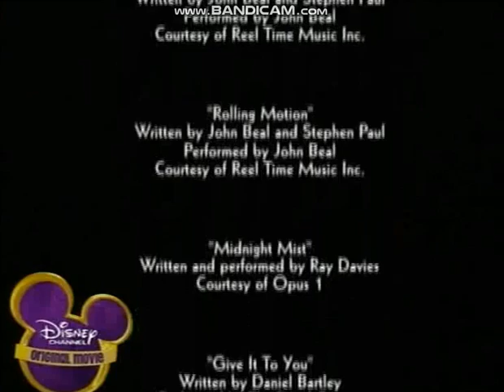Upstart Entertainment / Disney Channel / Buena Vista International (2000)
Taken from czech airing Disney Channel "Mom's Got a Date with a Vampire".